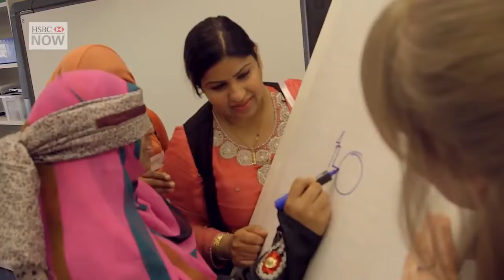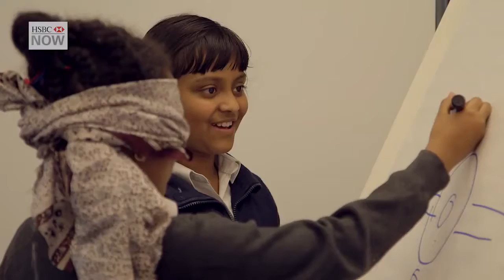GSF Awards 2015 | HSBC | From classroom to boardroom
We meet a ten-year-old from East London who goes from shy schoolgirl to aspiring solicitor after spending time with HSBC staff as part of the Mosaic Mentoring programme.

Zuwena lives in Newham, a borough within view of HSBC's headquarters and the glittering skyscrapers of Canary Wharf.
She and her mother recently spent 10 weeks with professional women from HSBC under the Mosaic mentoring programme. We worked with them to explore issues such as education, role models, and the role of women in society.

"Before, I was shy and didn't want to speak up but after doing this programme, I am not shy and I'm all confident," said Zuwena. "I would like to be a nurse or a solicitor."

This short film follows Zuwena's journey.